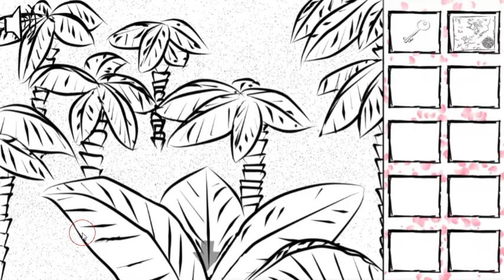[Enpit Studio] Transatlantic Adventure 4 Walkthrough